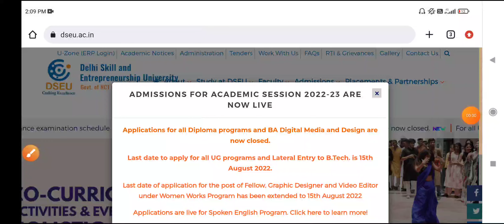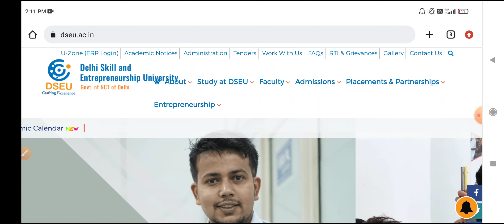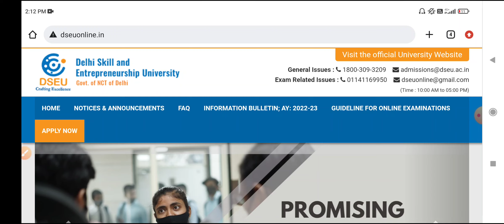DSEU Admission 2022 form | Delhi Skill and Enterpreneurship University Admission process 2022